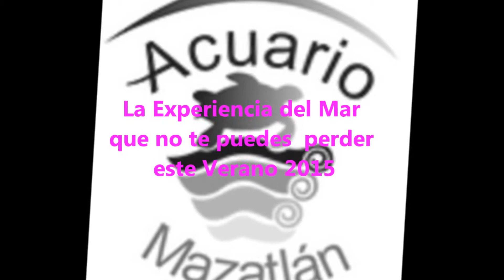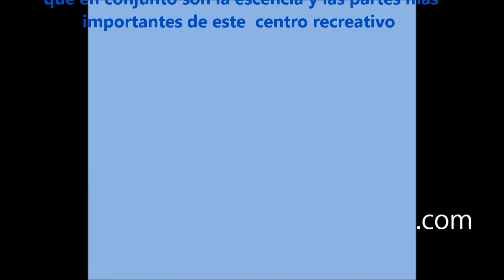Acuario Mazatlán la Experiencia que no te debes de Perder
3,500 visitantes diarios ingresaron este pasado fin de semana a las instalaciones de Acuario Mazatlán, en su mayoría turistas de los estados de Chihuahua, Coahuila y Durango, quienes estuvieron disfrutando de los diversas exhibiciones que ofrece este centro recreativo como; Exhibición de buceo, Exhibición de Animales Cazadores, Exhibición de Aves Tropicales, y Exhibición de Lobos Marino, ésta última la preferida de los turistas. Así lo declaró la mañana de hoy, su director, Lic. Jorge A. Gómez Llanos Chavarín.